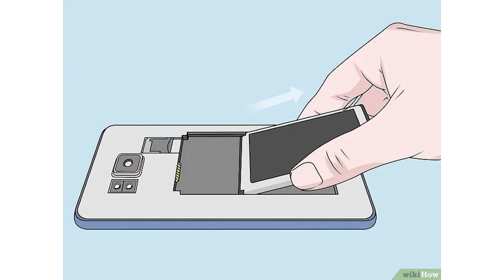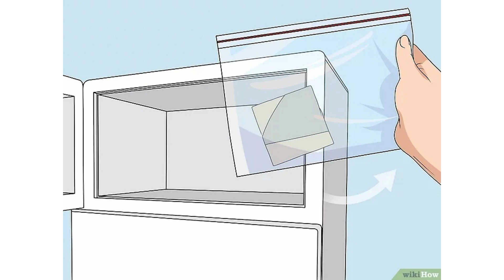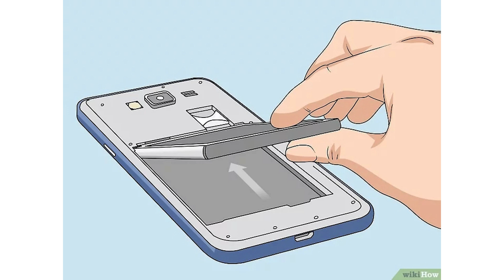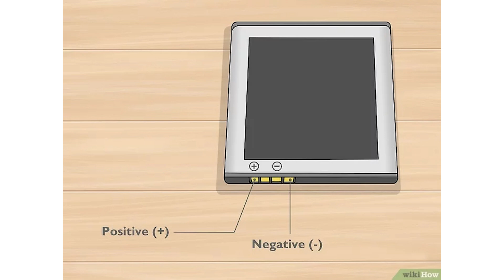Cách để Phục hồi pin điện thoại | Wikihow Tiếng Việt - Vietnamese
Đây là bài viết cung cấp cho bạn một số cách để xử lý pin điện thoại không còn hoạt động. Nếu pin bị chết, bạn có thể tháo pin ra và vệ sinh khay pin của điện thoại (và pin) bằng khăn vi sợi sạch. Nếu cách này không hiệu quả, bạn sẽ dùng màng bọc nhựa quấn kín pin và cho vào tủ đông khoảng vài ngày. Giải pháp cuối cùng là dùng pin 9V để kích pin điện thoại bị hỏng.